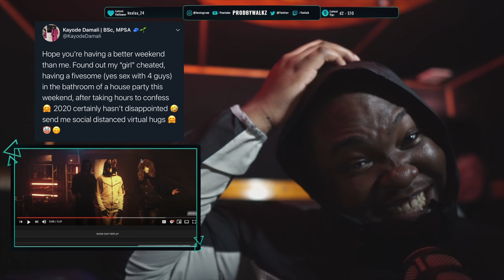CGM ZK x Dodgy x T.Y - Mad About Bars w/ Kenny Allstar [S5.E20] | @MixtapeMadness (REACTION)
NEW RELEASE SCHEDULE! : 6 REACTIONS + 1 VLOG PER WEEK!
TWITCH STREAMS EVERY THURSDAY 11PM!

Insta ➜ @MiricaProducer

Reacting to CGM ZK x Dodgy x T.Y - Mad About Bars w/ Kenny Allstar [S5.E20] | @MixtapeMadness

00:00 Jacko - Next Up
00:08 Intro
00:37 Reaction
06:51 Final Thoughts